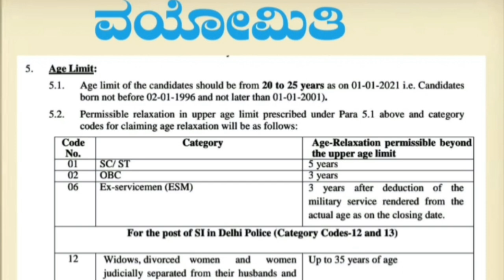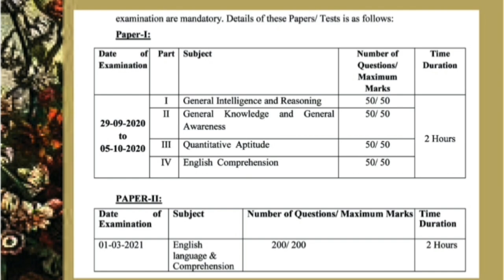ಬಿಗ್ ಬ್ರೇಕಿಂಗ್ : PSI ಹುದ್ದೆಗಳ ಅತಿದೊಡ್ಡ ನೇಮಕಾತಿ ! PSI recruitment 2020 apply now! Full details!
Central armed forces and dehli police dept vacancies
 Psi recruitment2020
Dehli police barti 2020

notification,ap police recruitment 2020 notification,ksp recruitment 2020 upcoming notification,23rd may 2020 today top notifications,forces,karnataka armed police constable recruitment,force,air force,ksp armed police constable recruitment 2019,mobile task force,psi application form 2020,reservation for exservicemen,appear for the examination,how to fill for psi application 2020,motivation india TEJASHWINI J..
INDIAN CONSTITUTION ,,
GENERAL KNOWLDEGE
GEOGRAPHY.
INTERESTING FACTS
SO